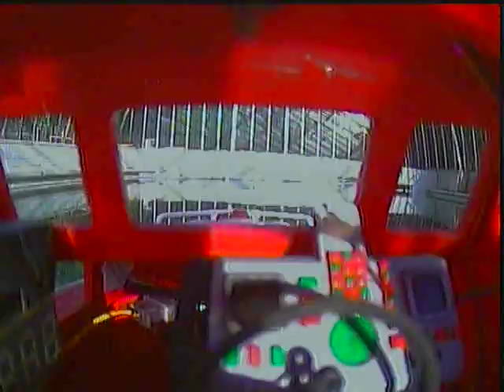Rc Playmobil fire boat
A playmobil boat a little bit modified - first try